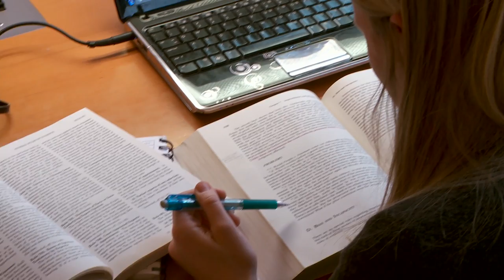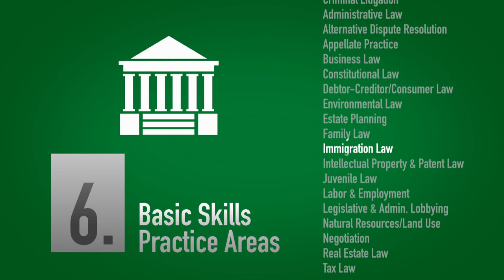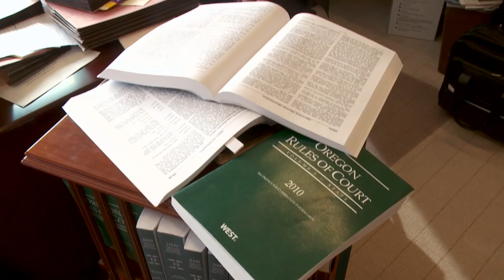Oregon State Bar New Lawyer Mentoring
The Oregon State Bar launches a mandatory mentoring program to guide new lawyers through the challenging transition from student to practitioner.